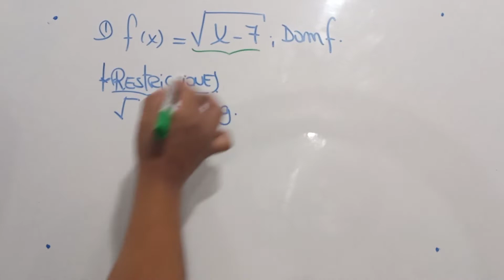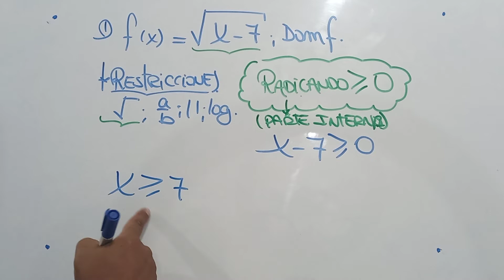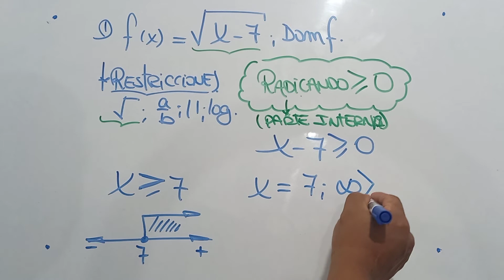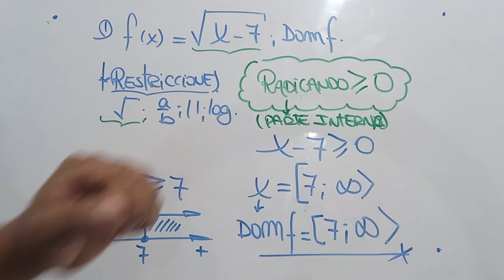COMO HALLAR EL DOMINIO DE UNA FUNCIÓN